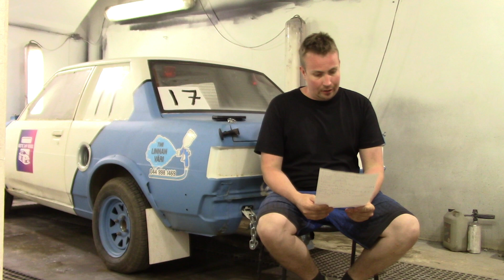JOKKIS COROLLA (14.) - VIIMEISTELYT, TESTIT JA EKA KISA (Kosken Varaosapojat JM 2023)